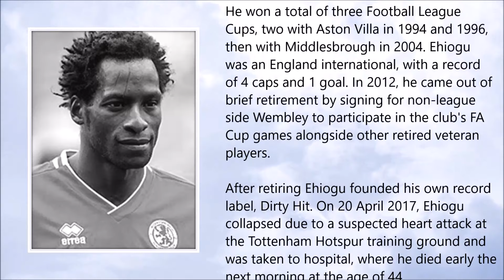Ugo Ehiogu ● A Simple Tribute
Ugo Ehiogu (3 November 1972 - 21 April 2017)